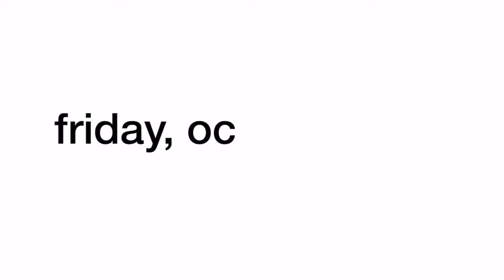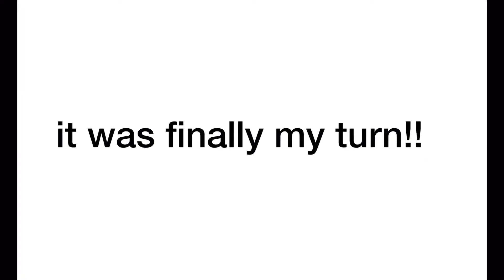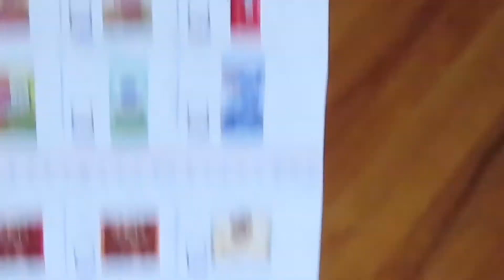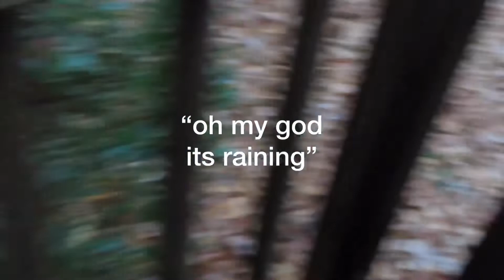19th birthday vlog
i n s t a g r a m : @maddieknowlton
t w i t t e r : @maddiejk16
V S C O : @maddieknowlton
s p o t i f y : @maddiejk16

about me//
name: maddie knowlton
age: 19
camera: canon sx740 hs
editing software: imovie